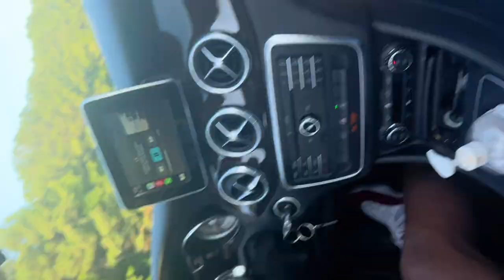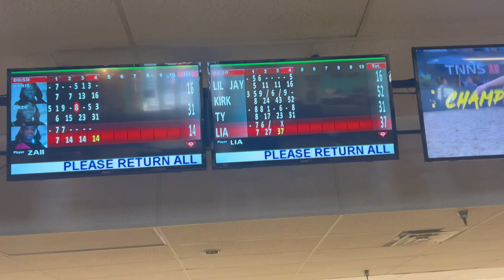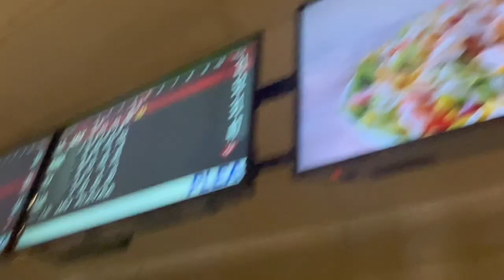Day in the life Pt. 2 *We went bowling*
Threads: @playboi._jayy__